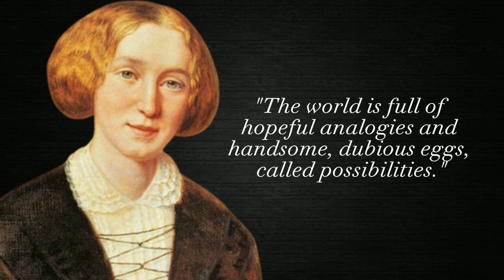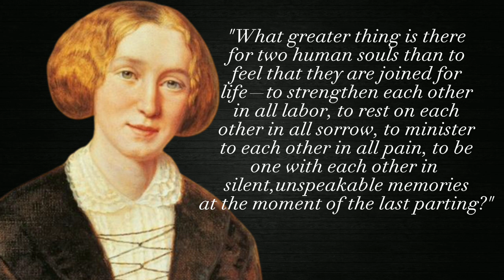George Eliot Quotes: Wise Words for a Better Life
The content requested was for 30 quotes from the British author George Eliot, to be used in a video about her. The first and last quotes were requested to be particularly attractive. The quotes cover a range of topics, including personal growth, love, loss, music, and human connection. The first quote, "It's never too late to be what you might have been," encourages the idea that it is never too late to pursue one's dreams and aspirations. The last quote, "What greater thing is there for two human souls than to feel that they are joined for life," speaks to the importance of human connection and the strength found in relationships. Overall, the content seeks to provide a variety of quotes that showcase George Eliot's literary prowess and philosophical insights.

(Your Queries)